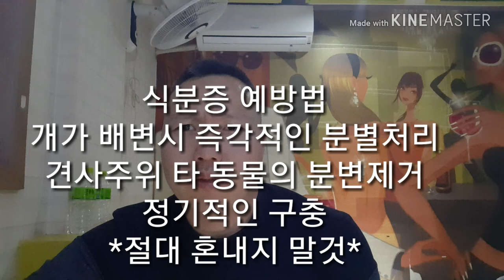강릉 배설물 먹은 강아지 내던진 사건으로 본 식분증 이해와 예방법